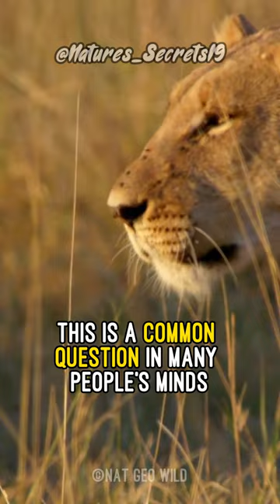Why are lions the king of the jungle?